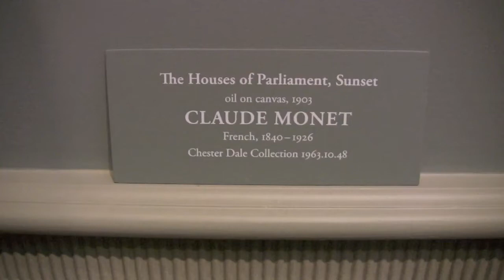BrushWork of Claude Monet painter - The Houses of Parliament, Sunset painting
Monet's genius brushwork. Just genius... As seen in Smithsonian.